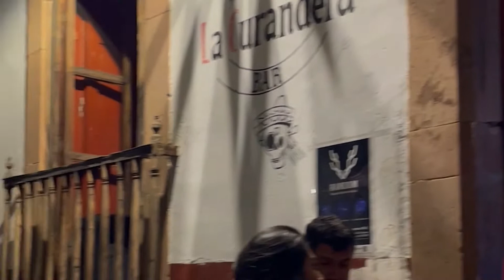tewuamatour - Lemolimpo Salaseeds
Videoblog del mini tour con nuestros amigos de Olimpo y Cesar Salazar
Los tqm :)